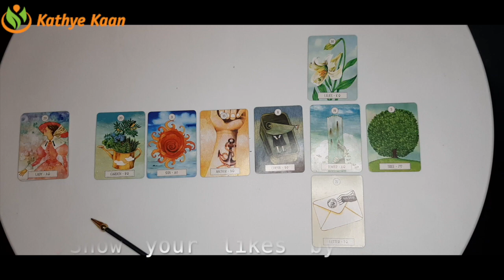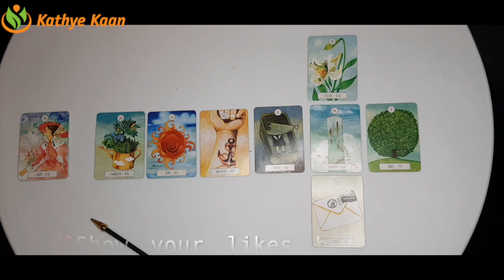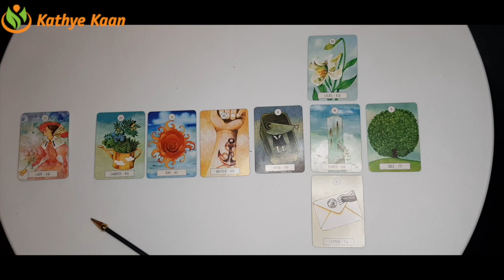TAURUS Bi MONTHLY FEBRUARY 2021 ~ BUSINESS CAREER FINANCE MONEY WEALTH ~ TAROT READING 💫☸️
Kathye